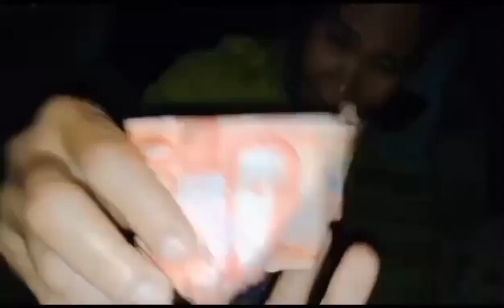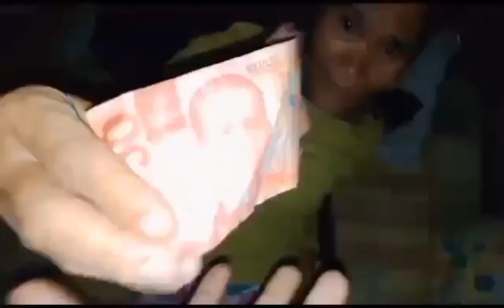bonding kasama mga pensan @cstnzoldyckkokavecz567 ll